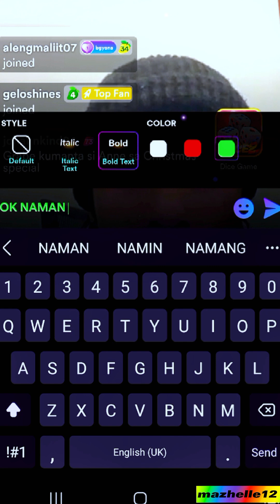grabe one meal a day ka lang? magaya nga!🤩 bgyo bgyomikki mikkikumu🧛